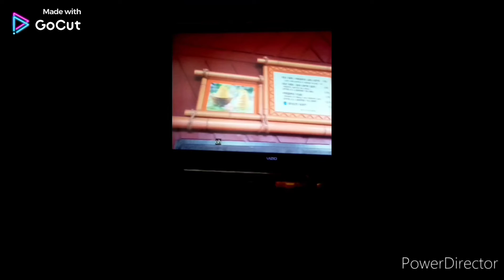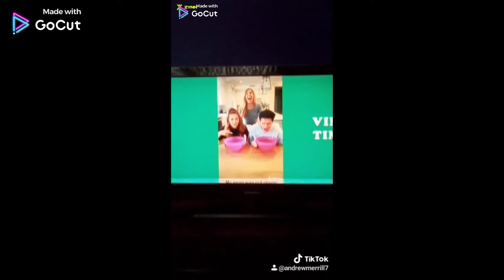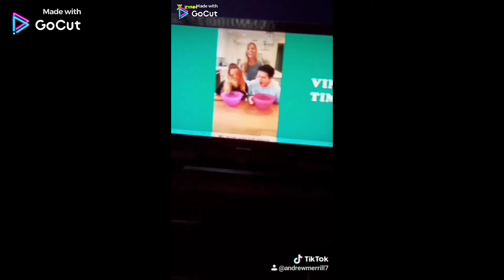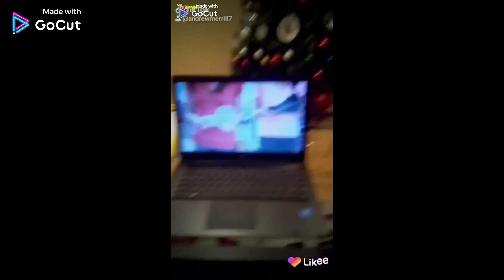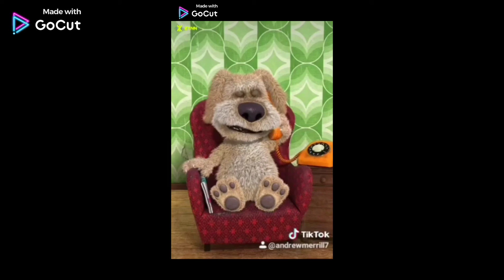February 19, 2021